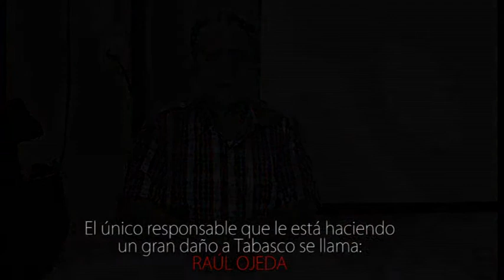Sostener a Rodolfo Lara en Educación, otro error de Arturo Núñez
Para el académico Rogelio Barriga el problema de la educación universitaria en Tabasco es tan grave que constantemente el ciclo escolar sufre el riesgo de perderse, ya sea por una huelga, un paro o simplemente que los maestros no llegan o juegan con el alumnado que gasta su tiempo y recursos en intentar prepararse.